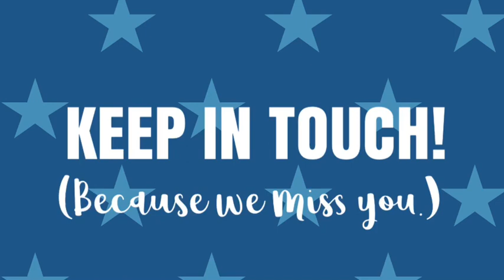Part 2: Staff Shoutout to Our Hawks! • We Miss You...